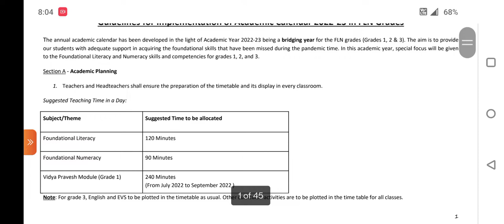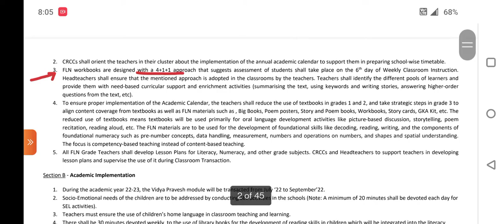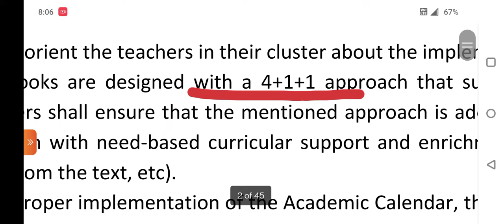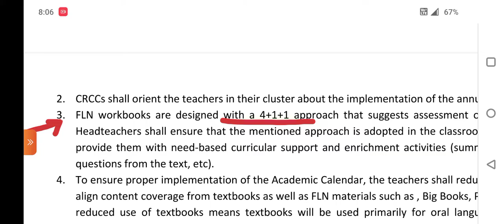4+1+1 approach କ'ଣ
4+1+1 approach କ'ଣ